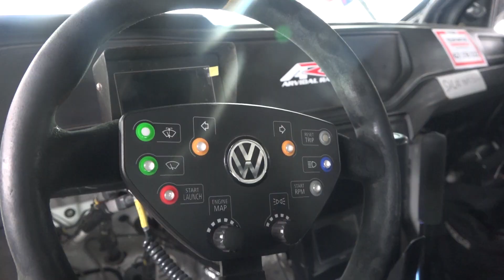Jose Luis Peláez - Rodolfo del Barrio | Rallye Tierra de Madrid 2020 | VW Polo R5